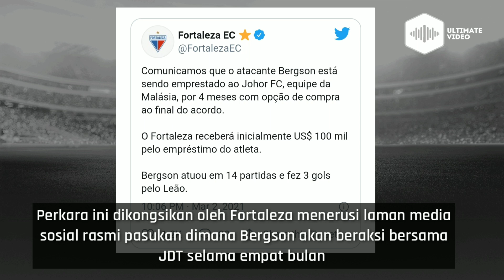Bergson Da Silva , SAH Penyerang Baru JDT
Bergson Da Silva SAH sertai Johor Darul Ta'zim (JDT). Penyerang yang JDT mahukan💪🏻